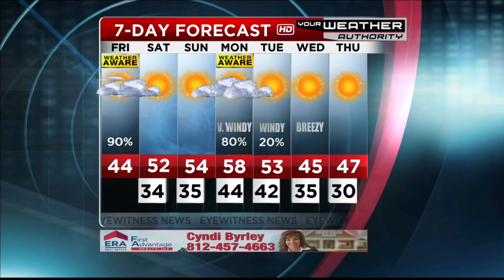Ron's Forecast for Friday, January 4